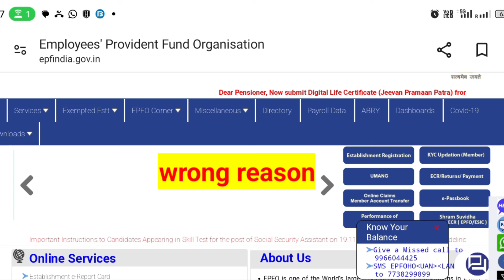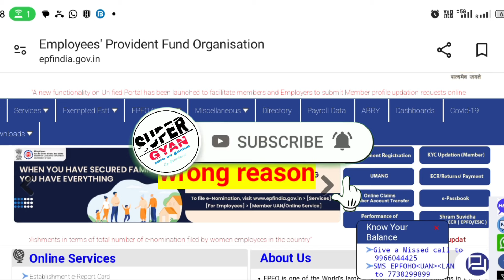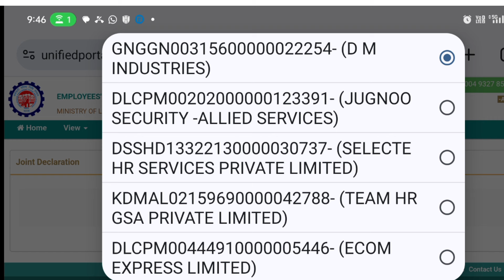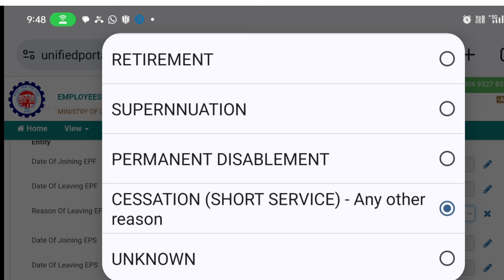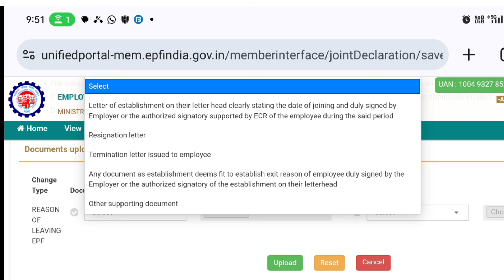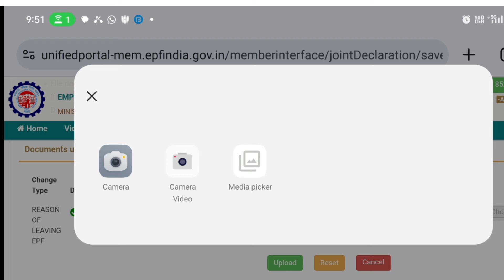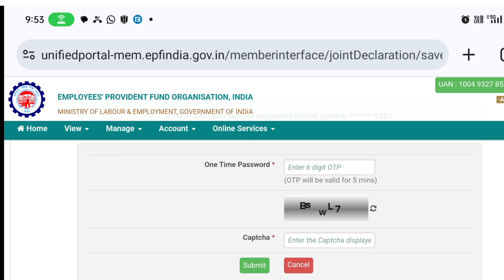reason of leaving update online pf account/reason of leaving update online/PF wrong reason of leavin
About
namaskar doston aaj ki is video mein bataya gaya hai ki agar aap logon Ko bhi PF account mein reason of leaving galat update ho gaya hai use kis prakar se Sahi karenge Puri jankari video mein Diya Gaya Hai video ko last jarur dekhiae dhanyvad.

contact detail 📞
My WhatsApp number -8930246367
नंबर पर कॉल ना करें केवल व्हाट्सएप पर एसएमएस करें अपने प्रॉब्लम को लेकर।